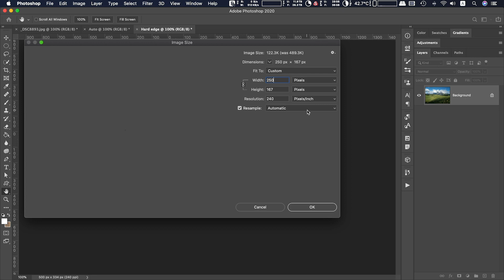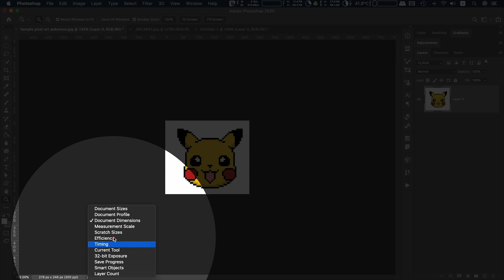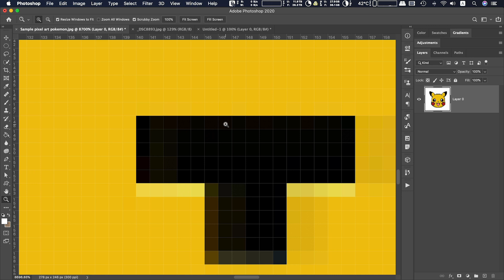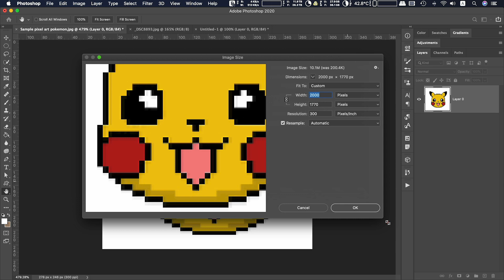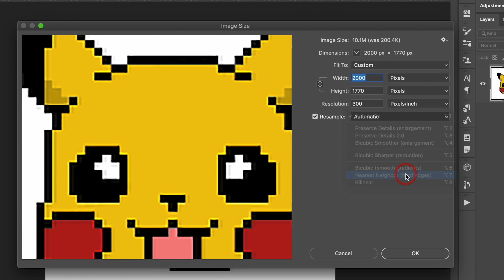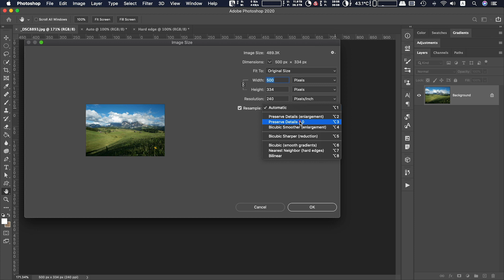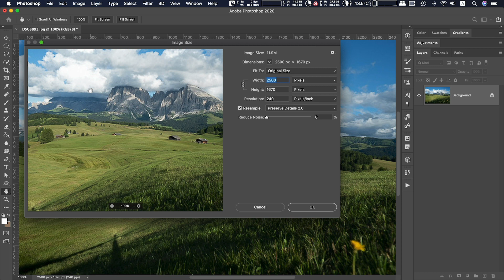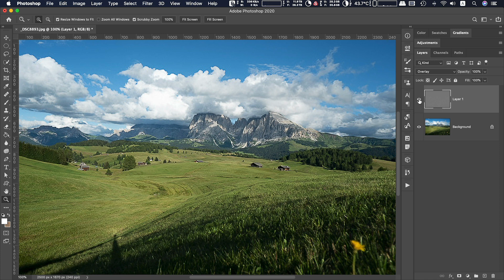เคล็ดลับในการขยายภาพในโปรแกรมโฟโต้ชอป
คลิปนี้จะมาแนะนำทริกและเทคนิคในการขยายภาพให้มีขนาดใหญ่ มีรายละเอียดสมบูรณ์ที่สุดครับ

***ใครเข้าดูวีดีโอนี้ครั้งแรกช่วยกดสับตะไคร้(Subscribe) พร้อมกดกระดิ่ง🔔 กันด้วยนะครับ คลิปใหม่จะมาทุกวันเสาร์ครับ (และอาจจะมีวันพุธบ้าง ถ้าตัดต่อทัน 😂😂)***